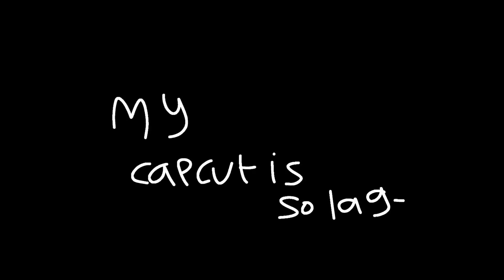swap AU meet the original [Swap AU]kamaboko squad [gacha club] short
sorry if the duration of the video is too short because my capcut is very laggy and exits many times from the application..

sorry if the storyline is boring because I'm not good at making storylines.. hope you guys like it :D

sorry if I have certain mistakes in my language, or in my videos :)

bad grammar warning!